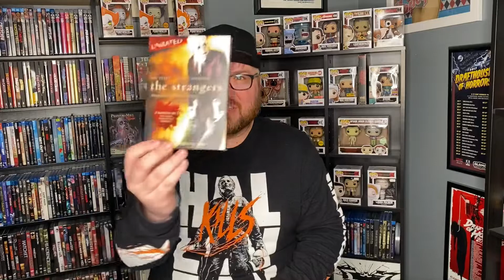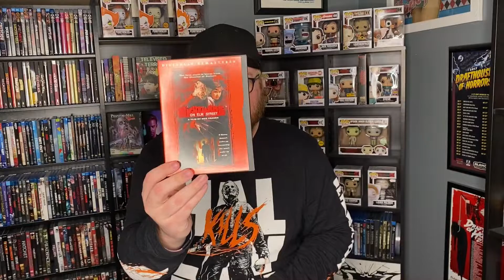FEBRUARY BAM BOX UNBOXING!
SONS OF HADDONFIELD